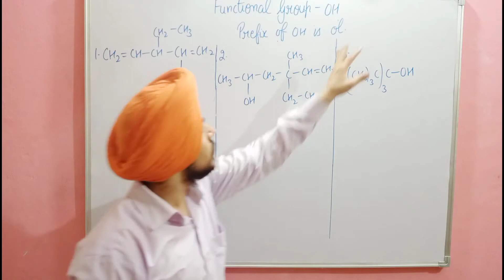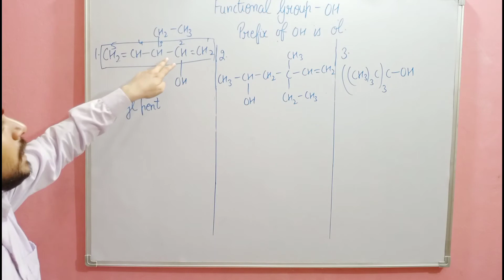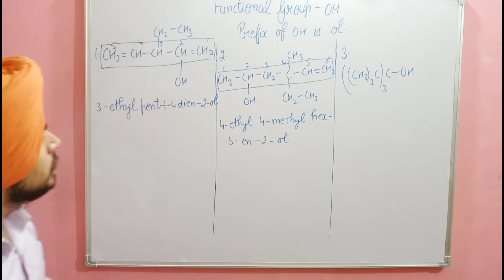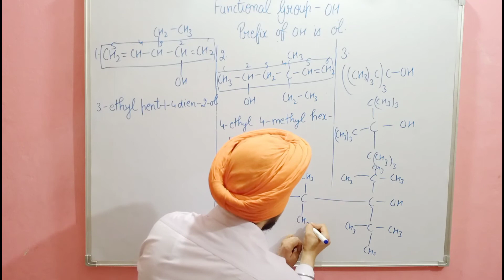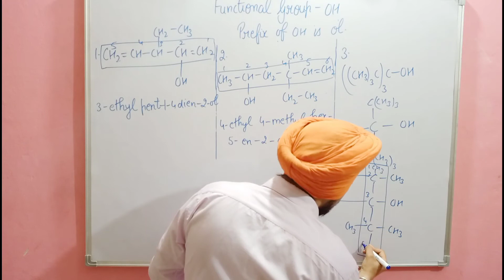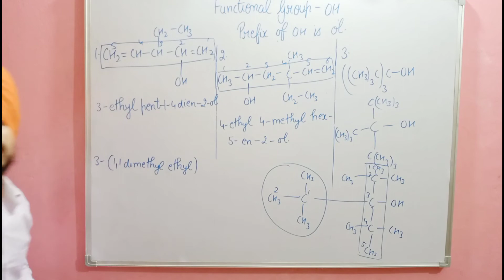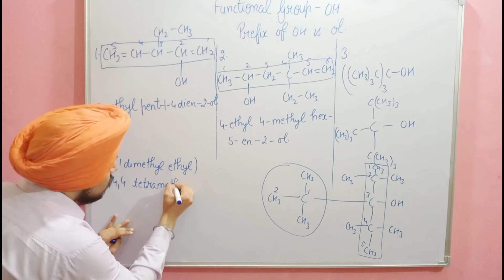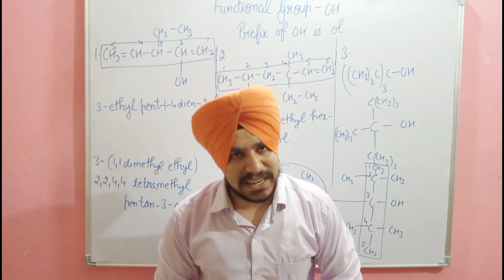IUPAC nomenclature of organic chemistry class 11th, iupac naming of OH functional group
Learn: IUPAC nomenclature of organic chemistry class 11th, iupac naming of OH functional group

 Queries Solved ▪ TRICKY QUESTIONS
▪ IMPORTANT METHOD